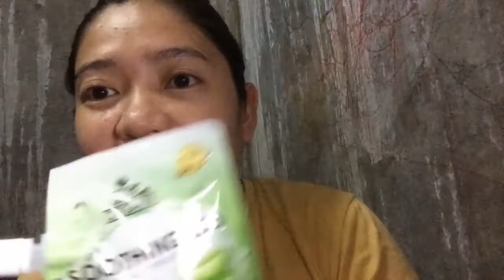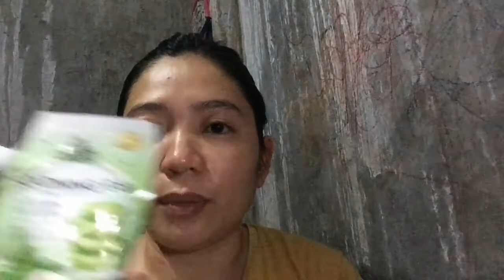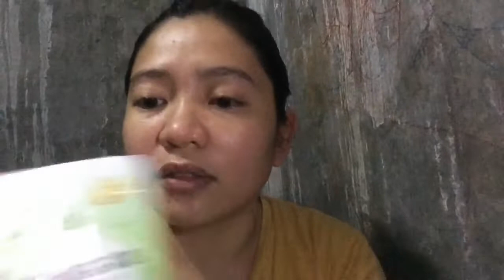Aloe vera soothing gel/review/(vlog#6/2020)